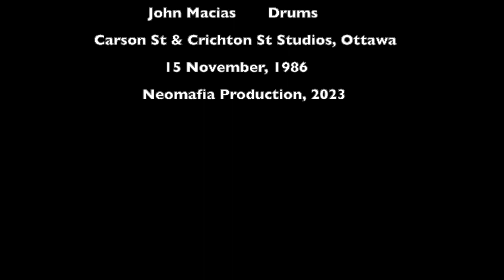Heart & Soul feat. Pangster - Rambow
Rolland Pangowish, vox. Peter Di Gangi, gtr, bass; John Maracle, gtr; John Macias, drums; Allen De Leary, keys.

15 November 1986. Crichton St Studio, Ottawa.
Neomafia production 2023